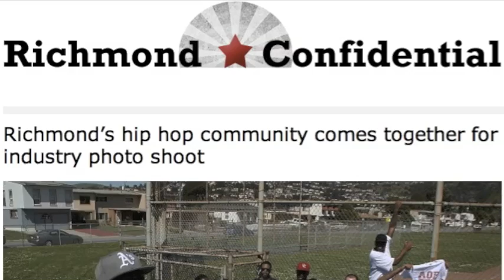Robert Rogers, Richmond Confidential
Article: Richmond's hip hop community comes together for industry photo shoot
- Robert Rogers
Event Hosted by Lil Ric, Murderdog Magazine
Song: "Welcome to the Rich," Hussle Simmonz
Footage courtesy of TYTE Media
Edited by Ty Pittman